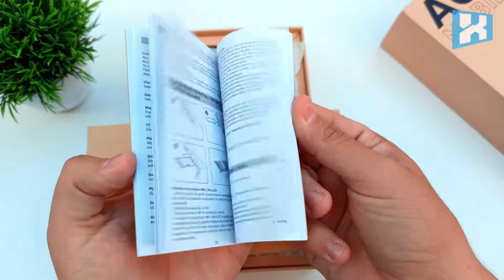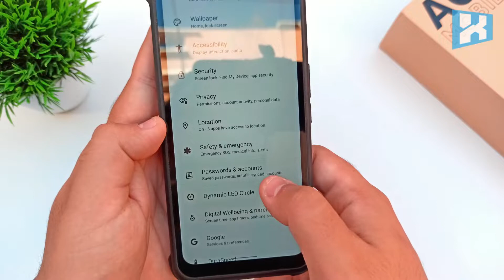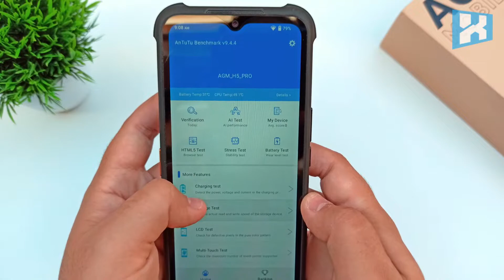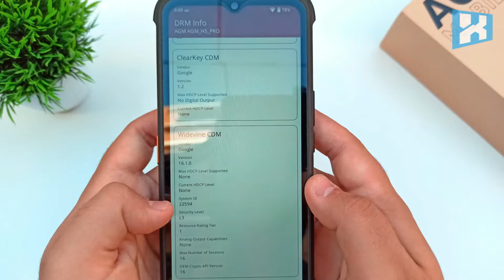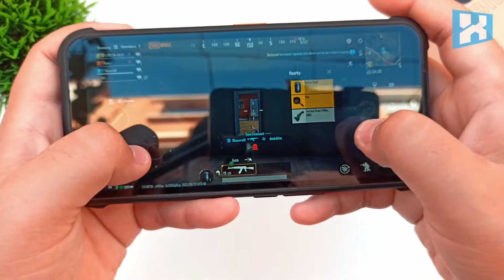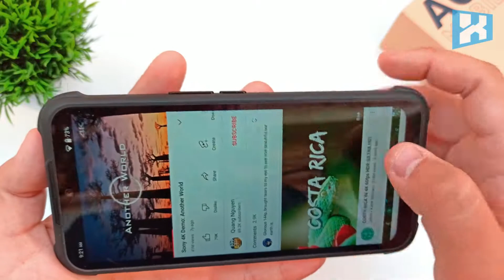AGM H5 Pro Unbox & Review For Rugged Smartphone With Night Vision & 109dB Speaker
You can now read the full review of AGM H5 Pro Smartphone on techxreviews website via the link:

The AGM H5 Pro Smartphone is currently available on AGM Amazon Official Store or eBay USA and Official Website, for a very good price So, don’t miss out on this great deal. And when you make your purchase, you can choose if you want to include a charging base that allows you to charge it wirelessly.

AGM Mobile is a powerful smartphone manufacturer that has been the market leader in this field for several years since it launched the world's first AGM Rock V5 smartphone in 2011. Since then, the company has launched rugged smartphones and managed its portfolio with several models. The latest H series device is the AGM H5 Pro which is the new update of the AGM H5 that was reviewed before.

Which features a large speaker is the first of its kind up to 109db and its impressive that it is equipped with an infrared camera and works with the latest Android 12 OS, in addition to providing it with the necessary features for use in difficult outdoor conditions. So I can say that this company definitely knows their target audience, like construction workers and adventurers, they need durable, loud phones and a big battery and all because of the harsh working environment which is so noisy and accidents frequent.

Final Verdict:

There is no doubt that the AGM H5 Pro holds all the ingredients to be a leading rugged smartphone in this price category. And what really distinguishes it from any other phone is the loudspeaker surrounded by RGB lighting ring which can reach 109dB that ensures that you will never miss any calls in addition to the quality infrared night vision camera that will be a great help for those who work or deal in dark environments.

While the large 6.5-inch screen ensures an enjoyable viewing and good use of the latest Android 12 features and most importantly the battery that will last all day that you will not need to charge while you are on a safari or camping with friends, or just finding a gadget for your daily work, it will be a reliable companion, especially with the build quality and durability, and the best protection certificates for a smartphone against water, dust, and even shocks, and there are many attractive features, and most importantly, it is affordable.

Despite the many features that we mentioned, however, it is not a phone that focuses on performance and it will not be the ideal phone as the screen resolution is modest and the camera is average, and this is expected if we look for what made this phone, that the AGM H5 Pro does not try to be the best and most feature-rich phone, Instead, it looks like a fairly balanced device. The H5 Pro has positioned itself as one of the top contenders for the title of the best affordable rugged phone on the market, with features perfect for anyone who needs a rugged phone at this time.

AGM H5 Pro Features:

Stock Android 12
World’s Loudest Speaker, Up To 109dB
LED RGB Ring Light Around The Speaker
Mediatek Helio G85 Octa-Core
8GB RAM + 128GB Storage
6.51″ HD+ Waterdrop Display
48MP Triple Rear Camera + Infrared Night Vision
7000mAh Battery, 18W Fast Charge
IP68, IP69K & MIL-STD-810H
4G Network, NFC, Bluetooth 5.0

0:00 - Unboxing
1:20 - Design and Build Quality
1:50 -Loudest Speaker & LED RGB Ring
2:55 - Software
3:10 - Benchmark
4:11 - Games Test
6:30 - Display Quality